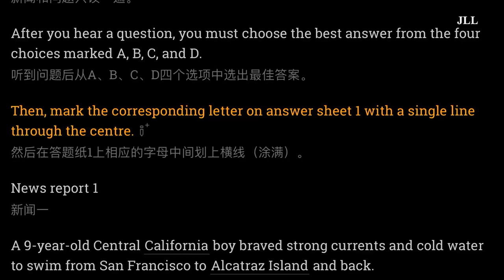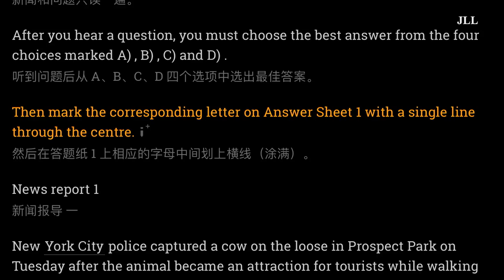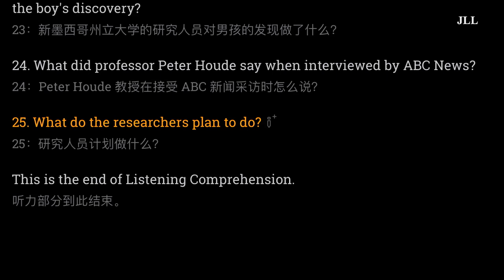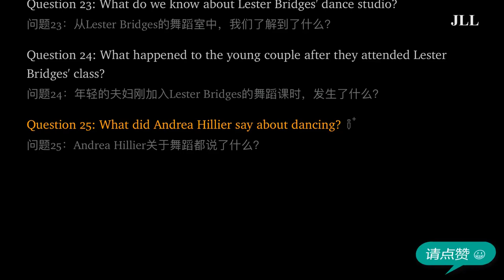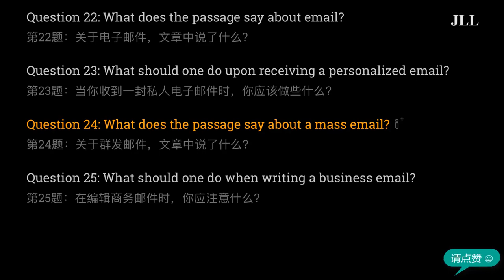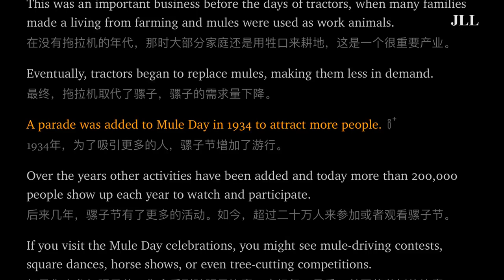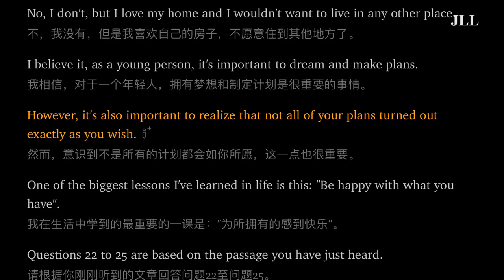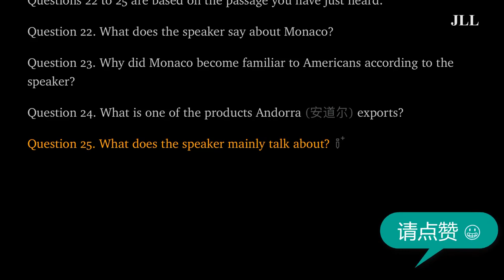2016-2019年四级英语考试听力真题 中英双语滚动字幕 有声书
2019年06月四级听力真题（第1套） 00:00:00
2019年06月四级听力真题（第2套） 00:23:29
2019年12月四级听力真题（第1套） 00:47:03
2019年12月四级听力真题（第2套） 01:11:18
2018年06月四级听力真题（第1套） 01:35:04
2018年06月四级听力真题（第2套） 01:58:54
2018年12月四级听力真题（第1套） 02:22:44
2018年12月四级听力真题（第2套） 02:46:04
2017年06月四级听力真题（第1套） 03:09:49
2017年06月四级听力真题（第2套） 03:33:06
2017年12月四级听力真题（第1套） 03:57:47
2017年12月四级听力真题（第2套） 04:21:26
2016年12月四级听力真题（第1套） 04:44:53
2016年12月四级听力真题（第2套） 05:07:42